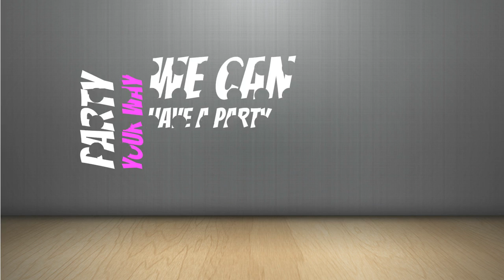Host A Tupperware Party this Month and Take Advantage of Awesome Host Offers! Call Lisa Wheeler!